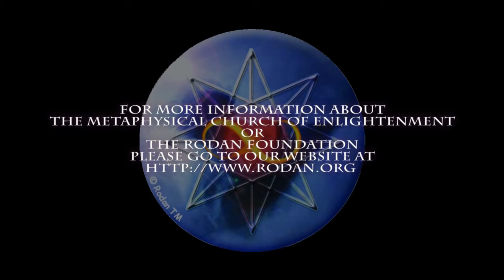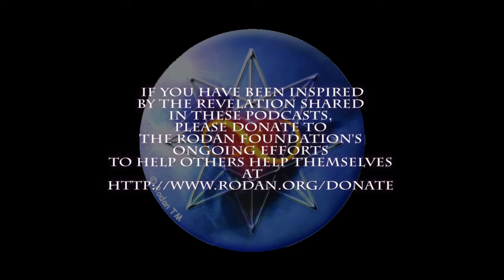Do We Have Time for a Lecture?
" Time keeps on slippin' into the future " Steve Miller. Time, well, you know, we created it. We did so to measure the distance between our thoughts/feelings and their corresponding manifestations. We experience it all in moments. Most of the time those moments are all over the place. Today we take another look at 'time' starting with " The present moment is the only  moment available to us, and it is the doorway to all moments." Thich Nhat Hanh